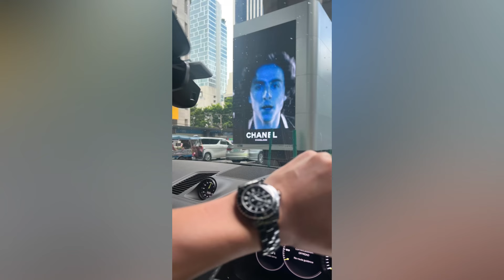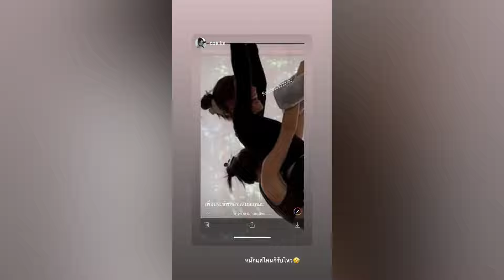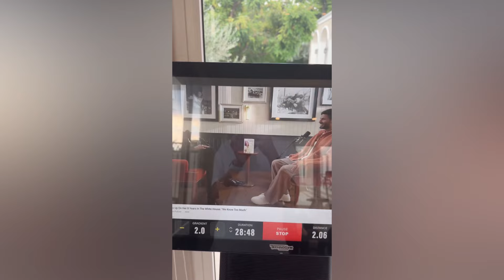วาสนา คิมเบอร์ลี่ แท้น้อ หมากปริญ สุดยอดสามีแห่งชาติ คอยดูแล จับมือให้กำลังใจ ภรรยาเป็นอย่างดีเสมอ